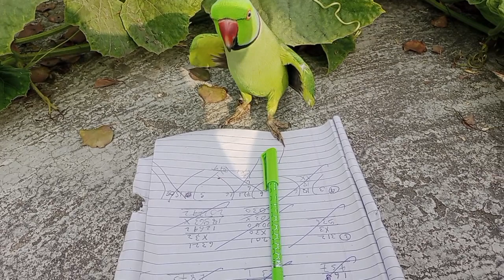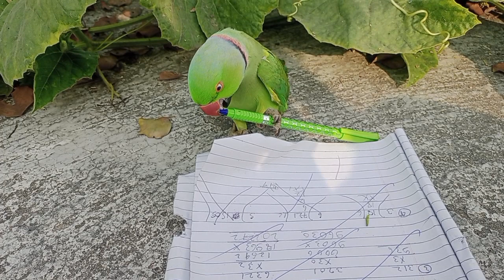मिट्ठू क्या क्या लिखता है आप सब देखकर हैरान हो जाएंगेyoutube